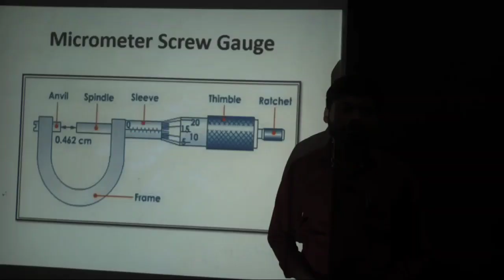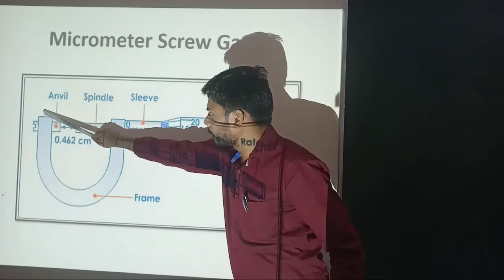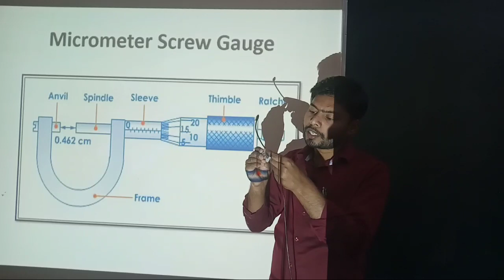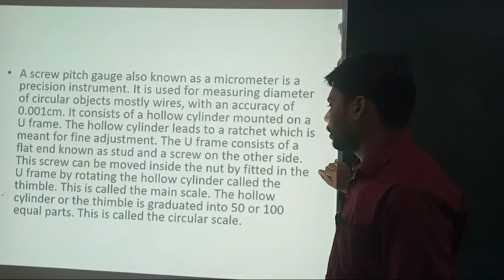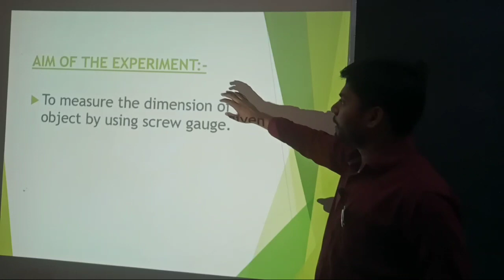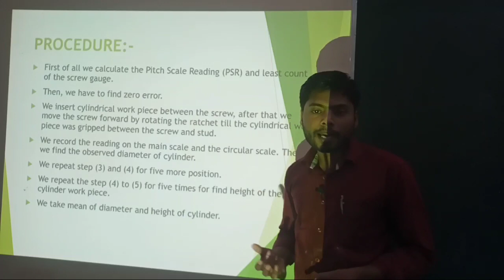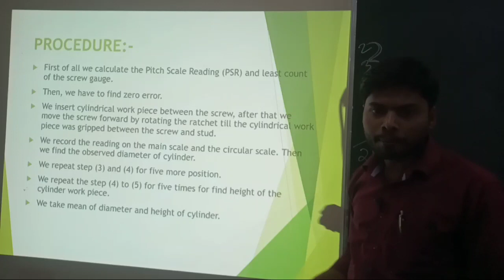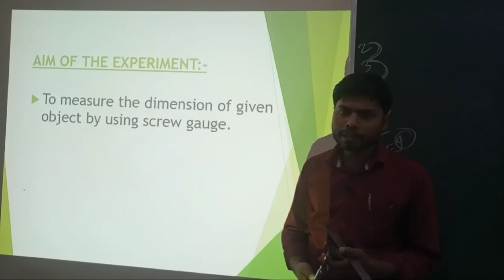Micrometer screw gauge | Various Measuring Instrument| Number 1 Classes| Ravi sir